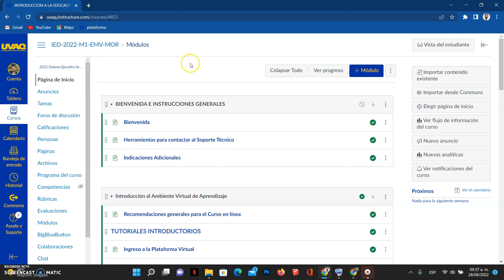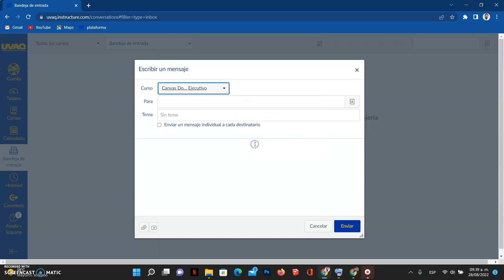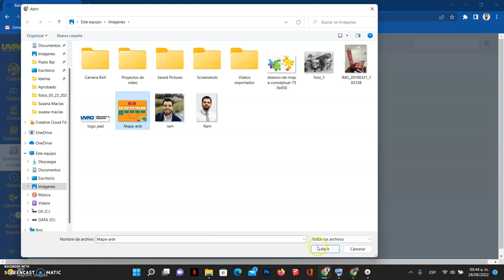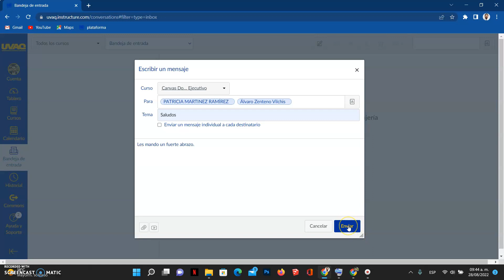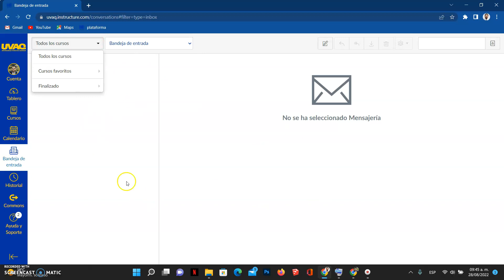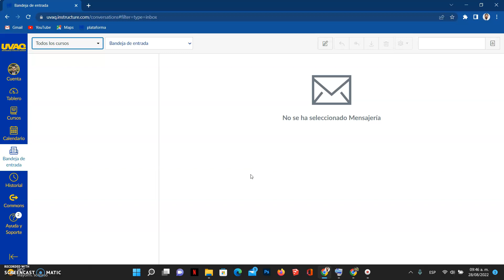Envía mensajes en la plataforma virtual (Canvas)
En este video vamos a descubrir la forma de enviar mensajes privados dentro de la plataforma virtual UVAQ (Canvas)